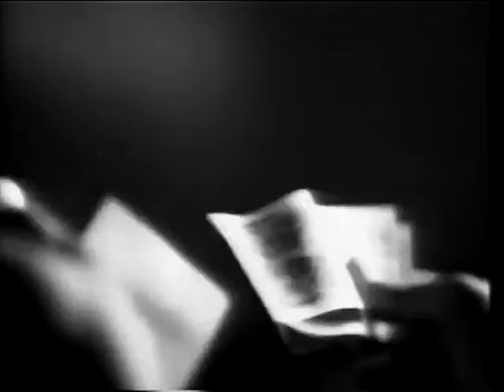Fat Joe The Shit Is Real DJ Premier Remix